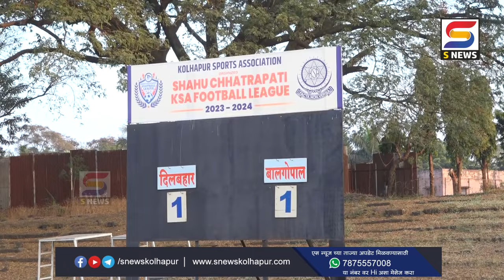शाहू छत्रपती केएसए लिग मध्ये आज